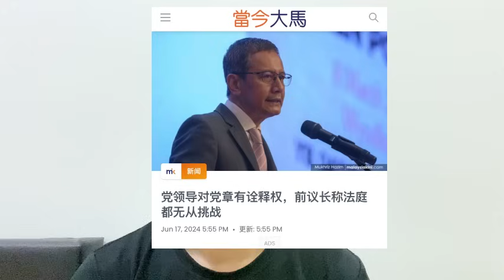前议长帮腔土团！悬空叛将连法庭都插手不了？｜阿耀闲聊政治